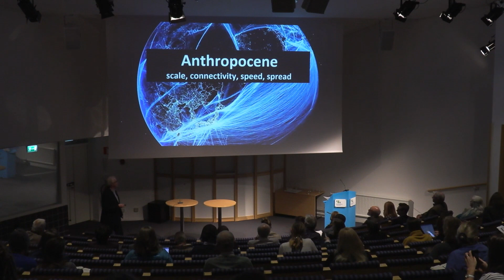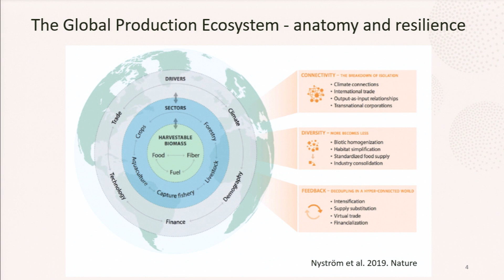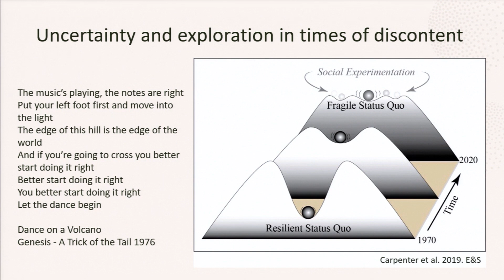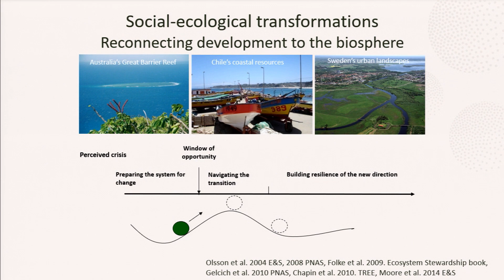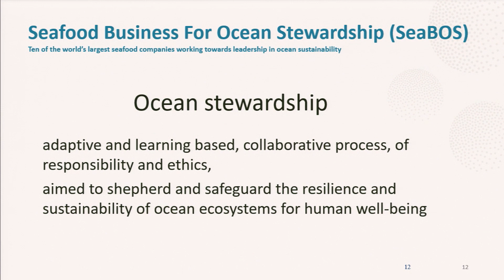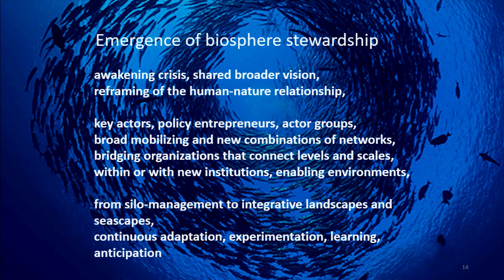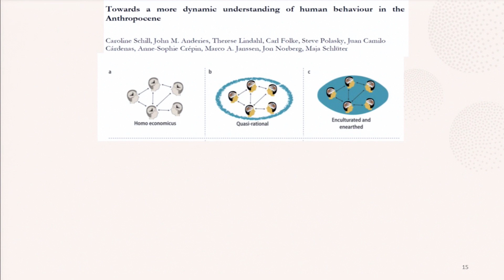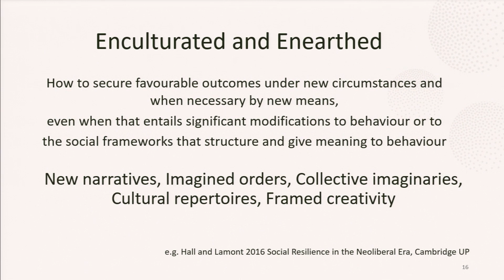Carl Folke: Governing a complex future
Presentation part of the 2019 "Earth stewardship – a foundation for sustainability" seminar. The seminar focuses on the concept of Earth Stewardship, celebrating Volvo Environment Prize Laureate Professor Stuart ‘Terry’ Chapin III’s work. ‘Earth Stewardship’ is a set of guiding principles on ecology and ethics aimed at preserving biodiversity and the planetary life support system by acting responsibly.